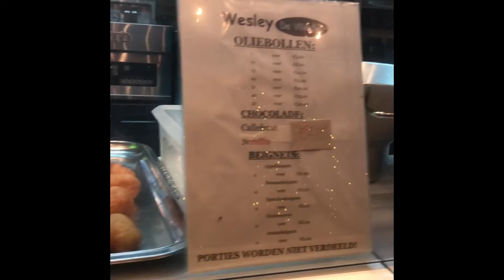Winter in the Park | Oostende